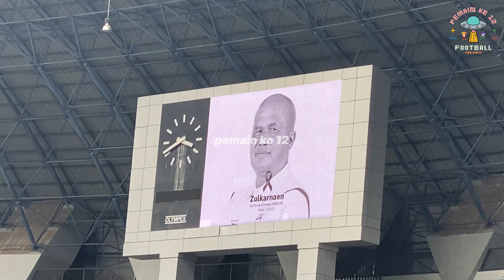[DIBALIK LAGA] LUIS MILLA: KEMENANGAN PERSIB UNTUK ALMARHUM PAK AJUN